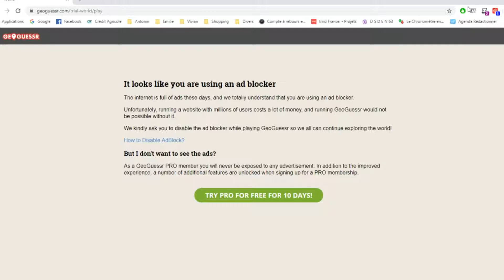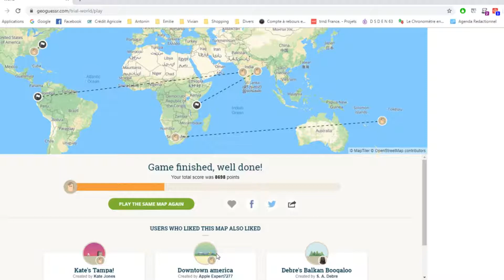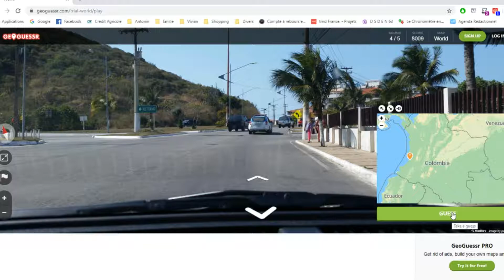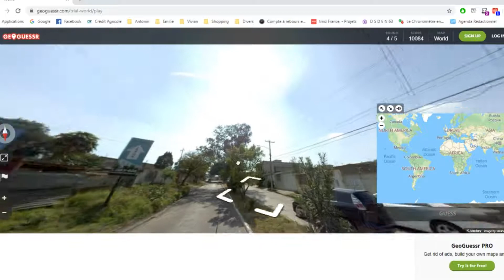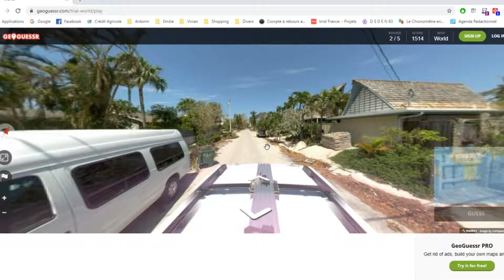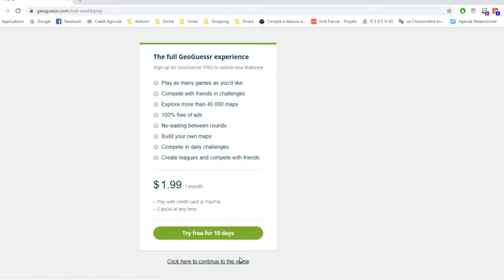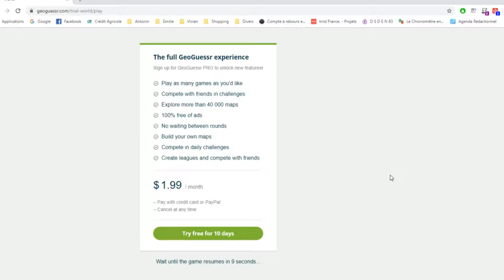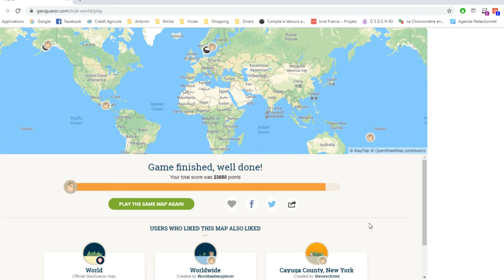SON VS DAD: Geoguessr (EP 1) [FR]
On se retrouve aujourd'hui pour un nouvel affrontement sur Geoguessr.

Bonne vidéo.